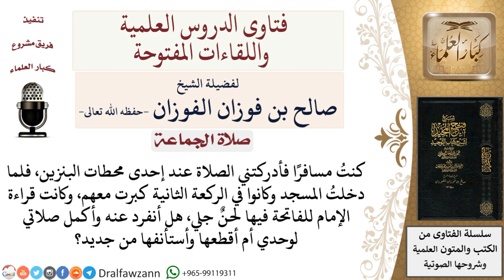ماذا يفعل المأموم إذا لحن الإمام في قراءة الفاتحة لحن جلي؟ لمعالي الشيخ صالح الفوزان